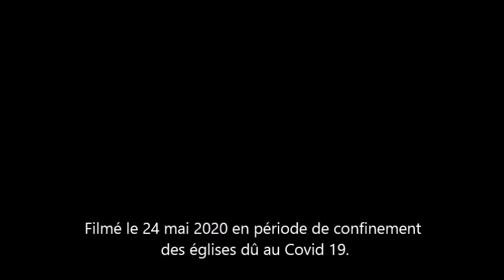Chapelet pour la Sauvegarde de la Création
Méditation du chapelet par Mgr Raphaël, évêque gallican, autour de la tradition celtique des quatre éléments et du Cantique des Créatures de Saint François d'Assise.

Centre Miséricorde Saint Joseph
5 rue des juifs 67380 Lingolsheim France